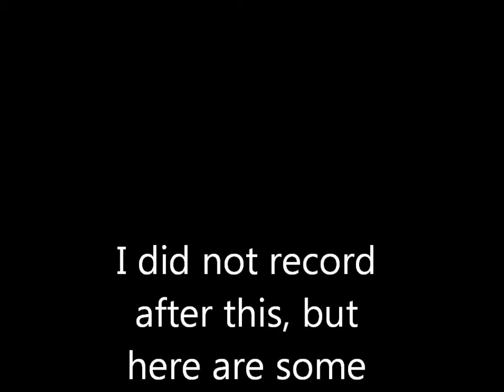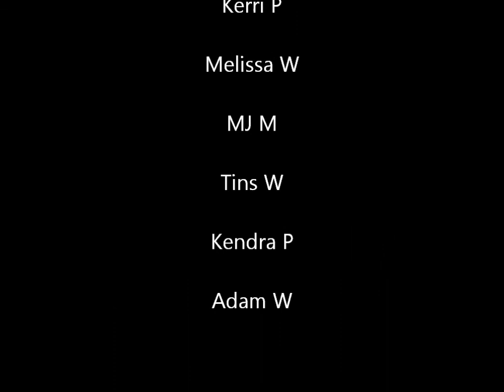Run day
My first 5K run! It was such an amazing day!